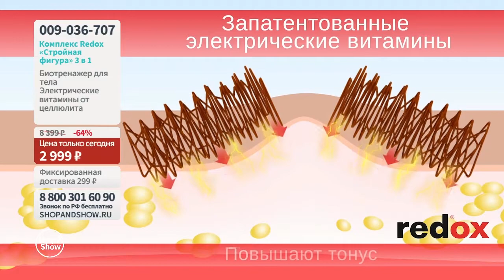Комплекс Redox «Стройная фигура» 3 в 1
[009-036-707] Комплекс Redox «Стройная фигура» 3 в 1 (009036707)

Давайте дружить ;)